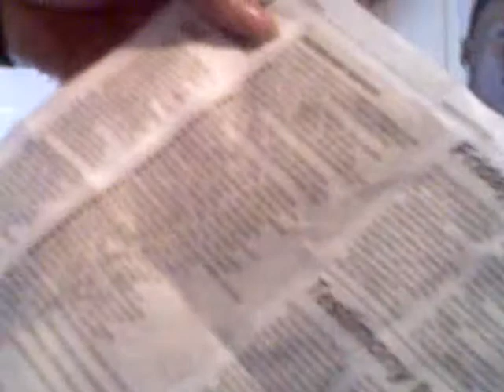H.B.A.M. fam with Young V chillin at A.yo crib.ASF